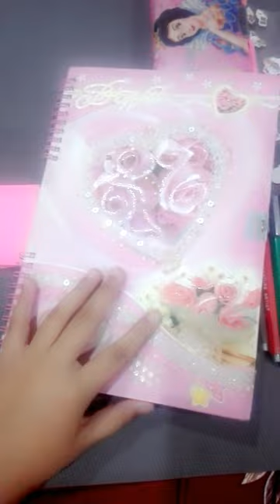My favorite stationary || notebook, sticker,etc || entertainment queen Fatima